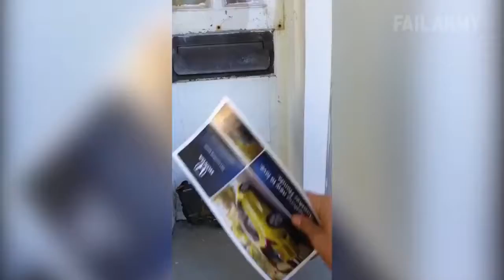Funny animal fails compilation from failArmy #1